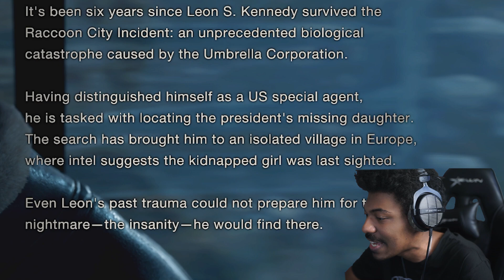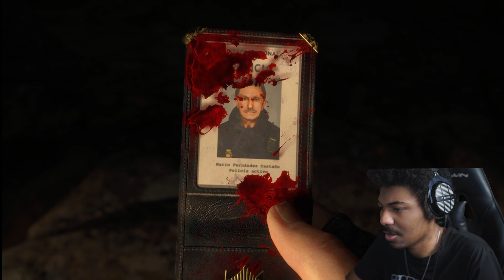THIS DEMO IS THE BEST ONE OUT NOW!!! | Resident Evil 4 remake : Chainsaw Demo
In Today's Video I Decided To Play The Brand New Resident Evil 4 Remake Demo .